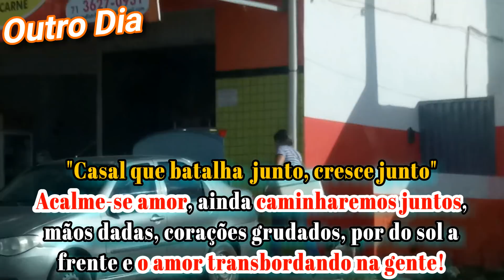CONSTRUÇÃO DA NOSSA CASA - Onde vai ser, TOUR! - Família Chicletinho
Construção da nossa casa, onde será? Meu marido fez um mini tour no terreno para mostrar onde será nossa casa!

AC Camaçari
Caixa Postal 254
Cidade: Camaçari/BA
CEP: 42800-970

Nossos vídeos são vídeo de daily vlog ou vlogs diários se quiser chamar assim, fazemos vídeo de faxina e nesse vídeo de faxina meu marido me ajuda muito, fazemos vídeo de compras do mês, vídeo de compras de mercado, mas também tem outros vídeo compras, você também gosta de vídeo de compras ou ama fazer compras?
Fazemos também vídeo de rotina, vídeo de rotina da manhã, vídeo de rotina da tarde e também vídeo de rotina da noite, amo cozinhar e  fazer receitinhas deliciosas, ah sim ia me esquecendo, faço também vídeo de receita de todo tipo como vídeo de receita rápida, vídeo de receita prática, vídeo de receita barata e muitos outros vídeos de receitas!
Temos os famoso vídeo de tag, vídeo de tag de casal.
Fazemos também viagens, sim vídeo de viagem, onde mostramos muitos lugares do nosso Brasil!
No vídeo de daily vlog, buscamos ficar bem próximo de vocês, nesses vlog diário tem participações especiais de toda família!